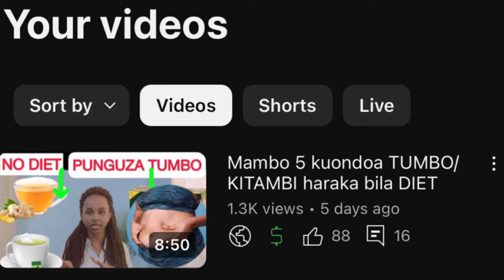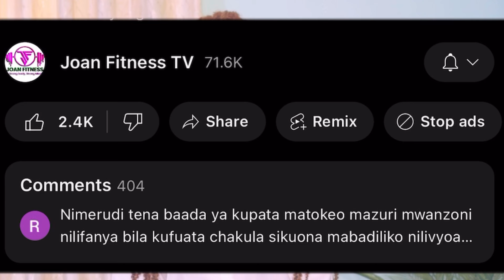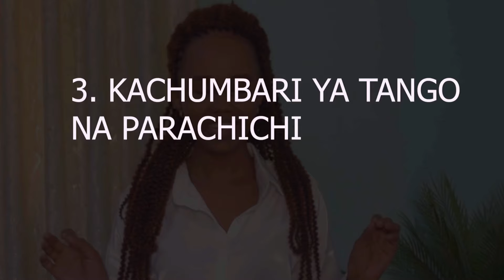Vyakula vya kupunguza tumbo siku 7 na KIUNO kidogo